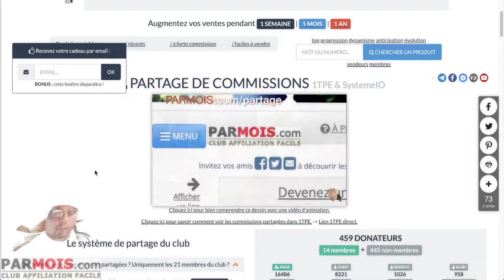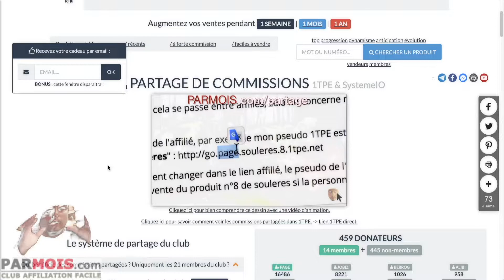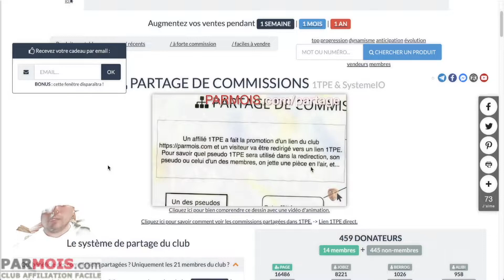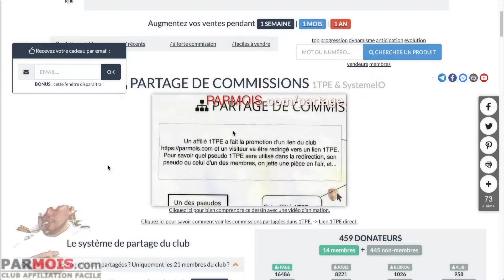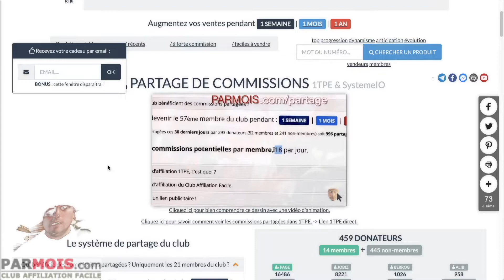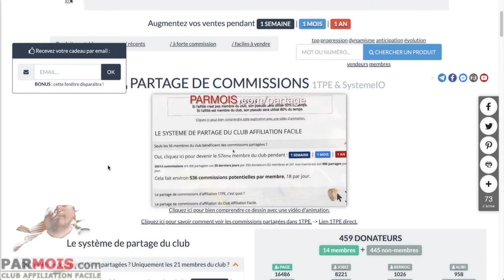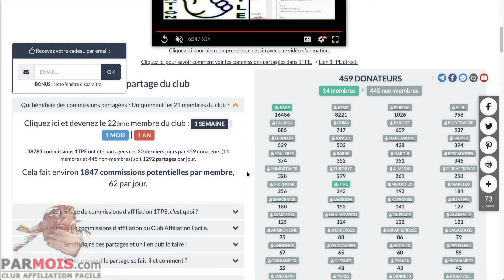🤩. AFFILIATION FACILE - Club Affiliation Facile : pourquoi il faut être membre ?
🤩. AFFILIATION FACILE - FORMATION COMPLÈTE

BuilderAll est fait pour vous si votre activité est dans cette liste :
⭐️ Marketing d’Affiliation
🤝 Marketing de Réseau
💡 Marketing d’Information
👨🏽‍🏫 Consulting
📠 Auteurs
🎤 Conférenciers
💻 Business en Ligne
👩‍⚖️ Coaching
📦 E-Commerce
📈 Crypto Marketing
💰 Vente Directe
👥 Agence de Marketing
👀 Promotion Personnelle
💎 Ventes Professionnelles
👩‍🍳 PME/TPE